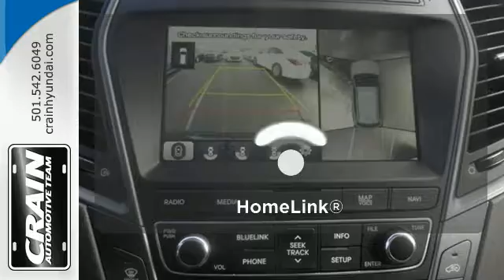Used 2017 Hyundai Santa Fe Sport Little Rock AR Bryant, AR 7HS4130A - SOLD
Year: 2017
Make: Hyundai
Model: Santa Fe Sport
Trim: 2.0T Ultimate
Engine: 2.0L Turbo-GDI DOHC 16-Valve I4 Engine
Transmission: Automatic
Color: BLACK
Mileage: 301
Stock #: 7HS4130A
VIN: 5XYZW4LA9HG481972
Check out this gently-used 2017 Hyundai Santa Fe Sport we recently got in. Treat yourself to an SUV that surrounds you with all the comfort and conveniences of a luxury sedan. The quintessential Hyundai -- This Hyundai Santa Fe Sport 2.0T Ultimate speaks volumes about its owner, about uncompromising individuality, a passion for driving and standards far above the ordinary. This vehicle won't last long, take it home today. More information about the 2017 Hyundai Santa Fe Sport: Starting at just under $25,000, the Santa Fe Sport competes with other small SUVs such as the Ford Escape and Toyota RAV4. Meanwhile, the long-wheelbase Santa Fe is more competitive with mid-sized SUVs such as the Toyota Highlander, Honda Pilot and Nissan Pathfinder, and with its standard 290-horsepower V6, it offers more power than all of them. The Santa Fe Sport, on the other hand, features a standard 6-speed automatic, and at 71.5 cubic feet of rear cargo space, it bests competition such as the Toyota Venza and Ford Edge. With strong styling and a long list of available features, the Santa Fe and Santa Fe Sport are appealing options. Strengths of this model include Spacious, powerful, fuel efficient, available all-wheel-drive, two-or three-row seating, and great warranty Every new and pre-owned vehicle is backed by the Crain Commitment, including our 100% low price guarantee, a 100 hour love it or leave it exchange policy, and a 100 year 100,000 mile warranty. The Crain Team's Got 'Em!

At Crain Hyundai Little Rock we work hard to get you into the vehicle you have always wanted. That new, used, or certified pre-owned vehicle is waiting for you, and we work with a vast array of lending sources to make sure you will get the most complete and comprehensive financial package available.

Crain Hyundai Little Rock Service Department strives for 100% customer satisfaction. From general maintenance such as oil changes to major repairs, let Crain Hyundai Little Rock service your vehicle. Our dealership is one of the premier dealerships in the country. Our commitment to customer service is second to none. We offer one of the most comprehensive Parts and Service Departments in the automotive industry.

At Crain Hyundai Little Rock, we strive to make buying or leasing a new vehicle a pleasant and rewarding experience. Our primary concern is the satisfaction of our customers. Our YouTube Channel was created to enhance the buying experience for each and every one of our internet customers.
Address:
11701 Colonel Glenn Rd